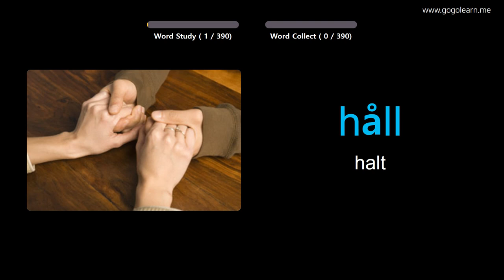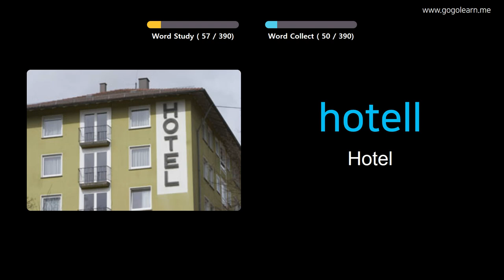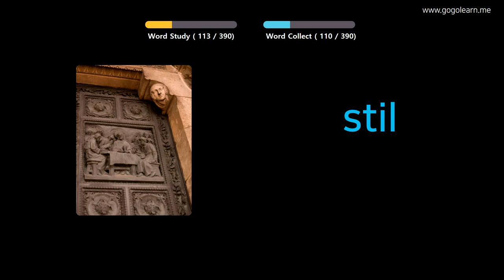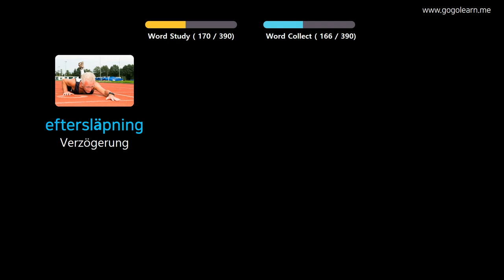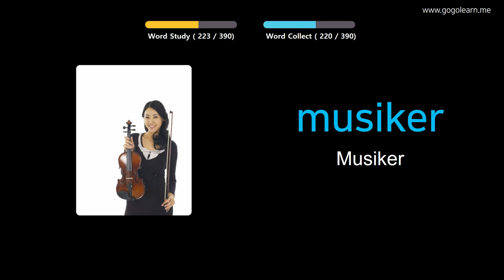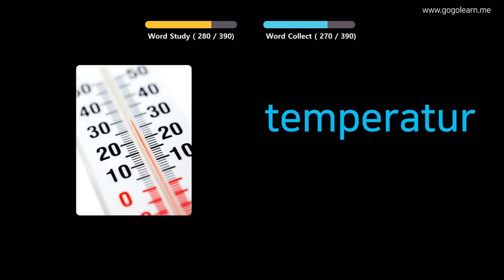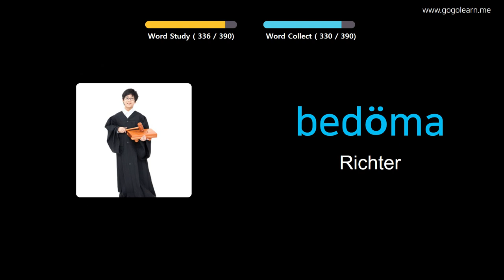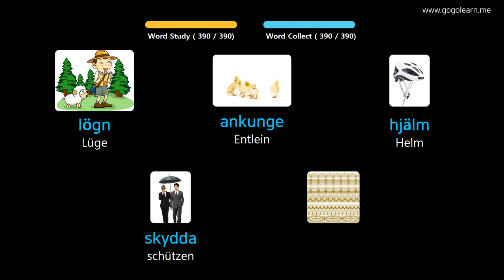Schwedisch Lernen Durch Bilder |Schwedisch Wortschatz Mittelschule 2 | Golearn